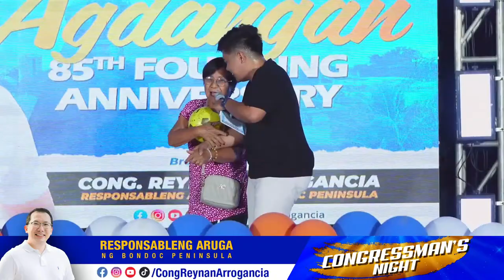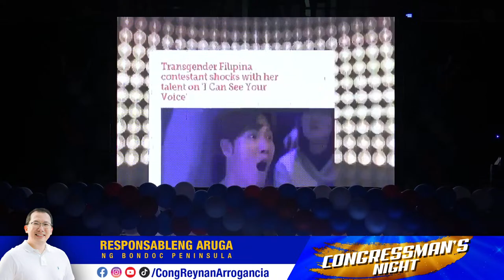HAPPENING NOW: Congressman's Night Agdangan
HAPPENING NOW: Congressman's Night Agdangan | 85th Founding Anniversary of Agdangan, Quezon